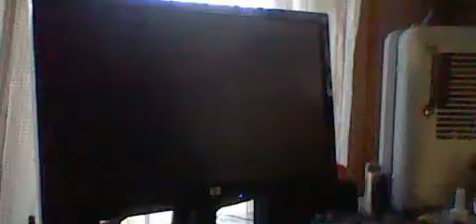Let's Play SW EAW Forces of Corruption Episode 12